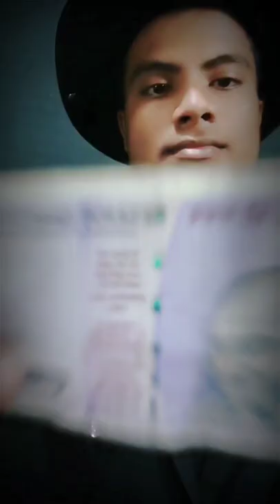Cutting 100 rupees note in envelope Magic 🔥🔥 Matchbox magic tricks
Cutting 100 rupees note in envelope Magic 🔥🔥 Matchbox magic tricks jadu magic fire...

magic
magic tricks
money magic
magic trick
magic revealed
magic tricks with money